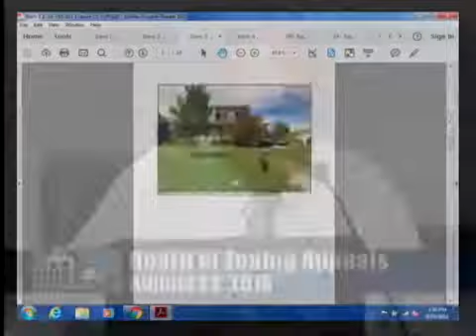Board of Zoning Appeals - August 24, 2016